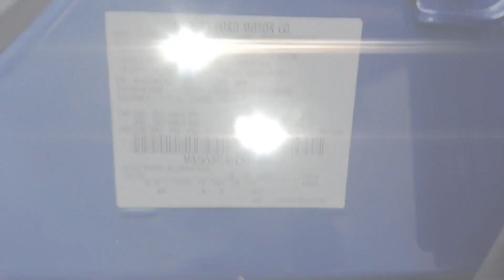2020 Ford EcoSport S MAJ6S3FL6LC341838 Winchester, Front Royal, Martinsburg, Hagerstown, Strasburg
Virginia.

2020 Ford EcoSport S MAJ6S3FL6LC341838 Video